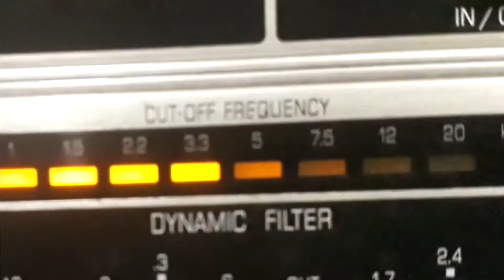DALVA DE OLIVEIRA - PEDRO ANTÔNIO E JOÃO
PEDRO ANTÔNIO E JOÃO - MARCHA de OSVALDO SANTIAGO - BENEDITO LACERDA com DALVA DE OLIVEIRA e BENEDITO LACERDA E SEU CONJUNTO. Disco CONTINENTAL Nº 15.083-a. Matriz 163-2. Tamanho 25cm. Gravado em 19/06/39. Lançado em dezembro de 1943. * Reedição do disco Columbia 55074a; Osvaldo Santiago algumas vezes assinou Aldo Nery - seu nome real e completo era Osvaldo Nery Santiago; Dalva de Oliveira chamava-se Vicentina de Paiva Oliveira.